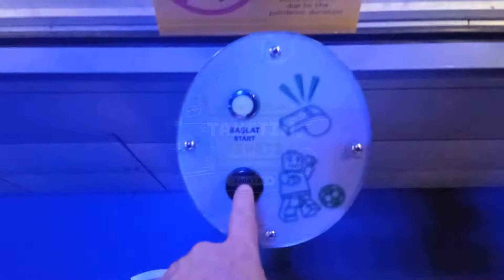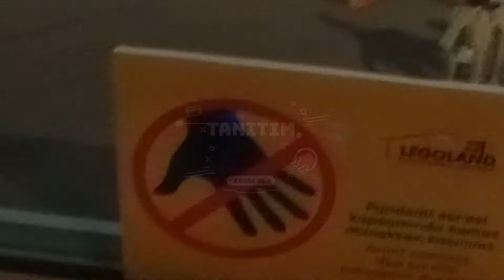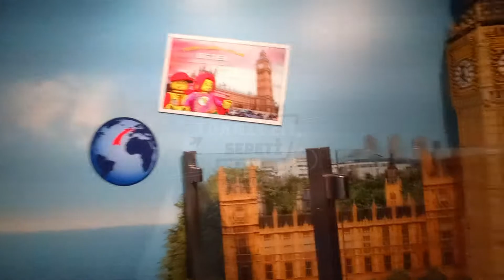Legoland Forum İstanbul, Forum istanbul Legoland,Türkiye Legoland (Turkey) LEGOLAND Discovery Centre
Legoland Forum İstanbul. Forum istanbul Legoland. Türkiye Legoland. (Turkey)Legoların yer aldığı ve çocukların bayılacağı bir yer. İstanbul Legoland.